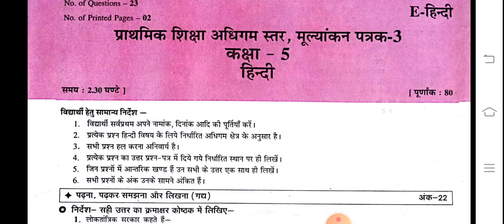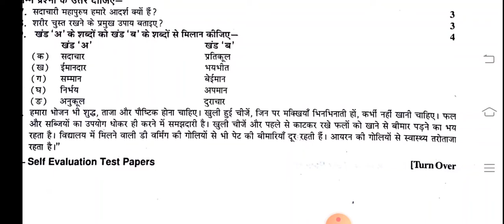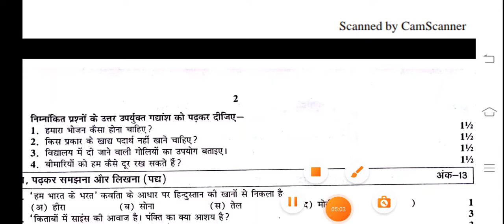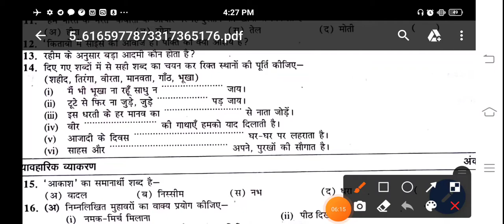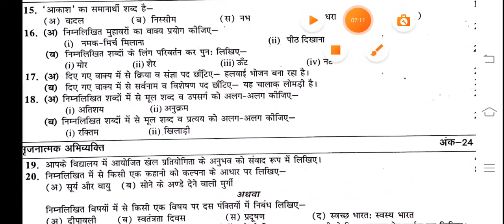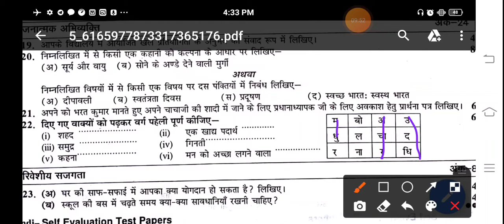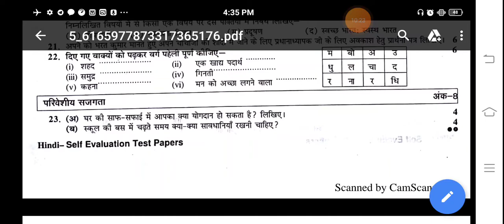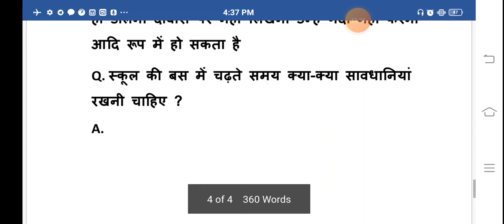class 5 Model Paper-3 hindi , 2021 -22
कक्षा 5 मॉडल पेपर हल सहित